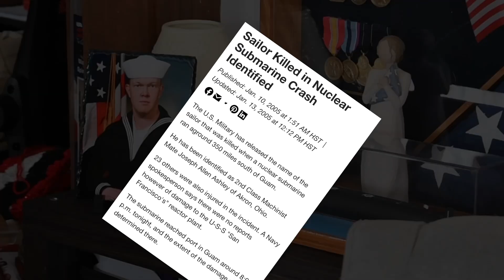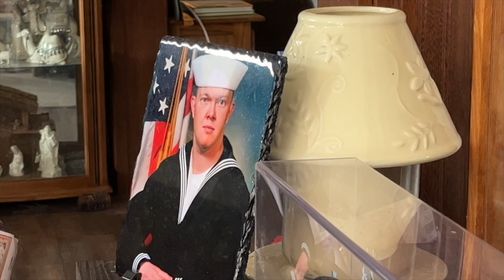“Call my son's name”: Remembrance is the highest honor for our fallen.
As a Gold Star mom, Vicki  Ashley-Matics has only one simple request about her fallen son, Navy Machinist Mate 2nd Class Joey Ashley; that we remember him.

“Call my son's name"”